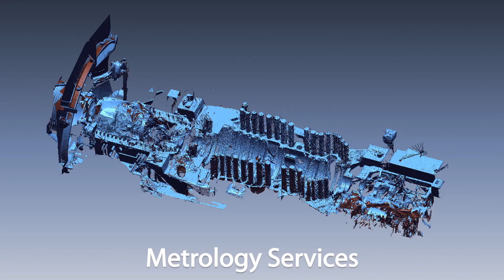ACQUIP Powered. Empowering™ Laser Alignment - Metrology - 3D Scanning Services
Inspired by perfection, ACQUIP is driven by results. At ACQUIP, alignment is our passion. Living by knowledge, ACQUIP is the UNDISPUTED industry leader. We specialize in rotating equipment alignment services for the power generation, oil & gas and petrochemical industries.

Our innovative portfolio of performance-driven solutions streamlines workflow, enhances operational efficiency, and implements rotating equipment solutions.

Over the past several years, ACQUIP has expanded its offerings to include extensive 3D Alignment, Metrology and Scanning services developed into four divisions Rental, Marine, Services and Training. Our divisions stand behind today's technologies and apply solutions to tomorrow's problems.

ACQUIP is powered by empowering people. We share our experience, bringing unique knowledge and understanding necessary to excel and succeed.